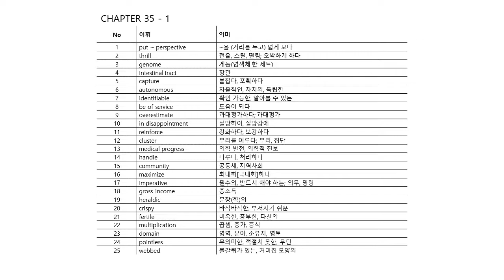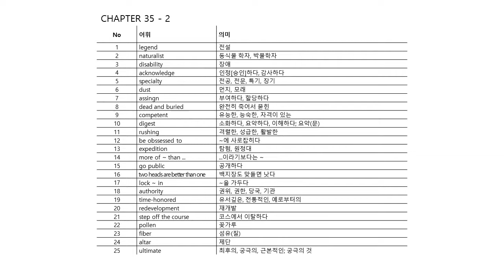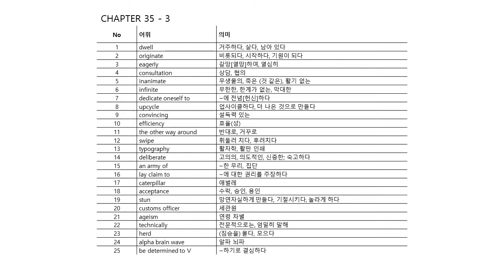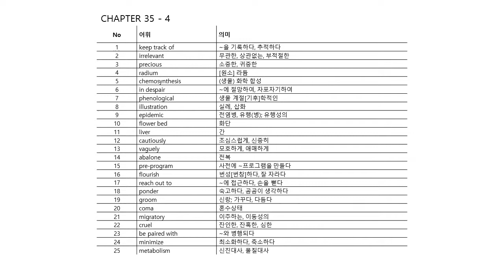수능 출제 교과서 어휘 영어1, 영어2 3500 35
영어 구문 분석, 문법, 독해, 영단어